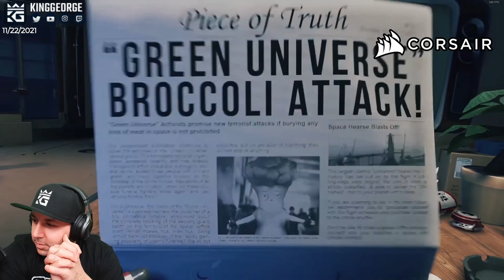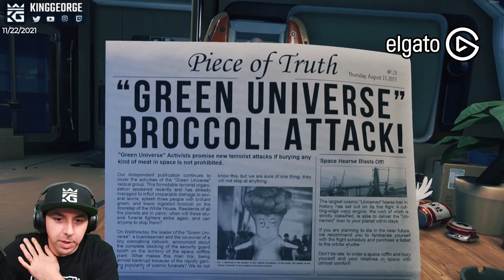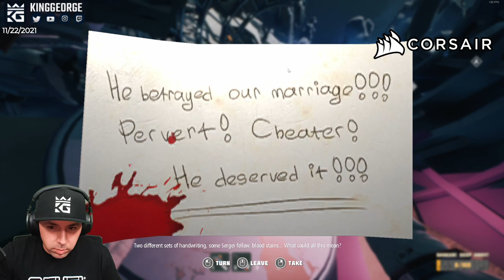Breathedge Playthrough Part 1 KingGeorge Twitch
1. Sub Here Free w/ Prime
2. Link Ubi Account and Twitch

My PC from Origin PC! You a can also buy a custom built PC here as well!

Play in my FREE ENTRY $1,000 PC Siege Tournament.